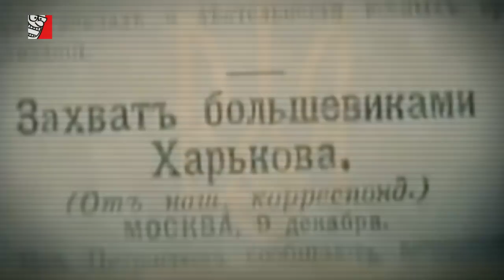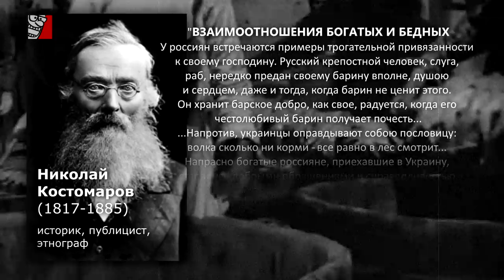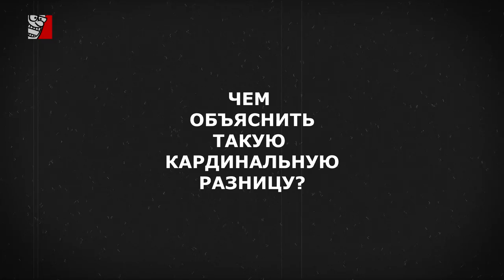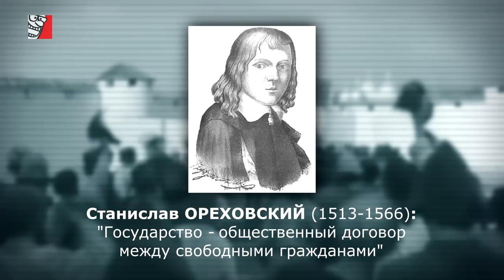УКРАИНА И РОССИЯ: ИЛЛЮЗИЯ БРАТСТВА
Миф о схожести и братстве российского и украинского народов, создаваемый российскими идеологами сотни лет, сегодня окончательно разрушен. Между украинцами и россиянами огромная цивилизационная и ментальная пропасть...